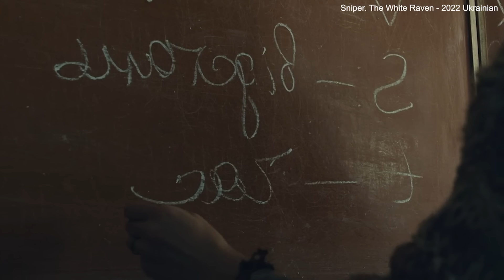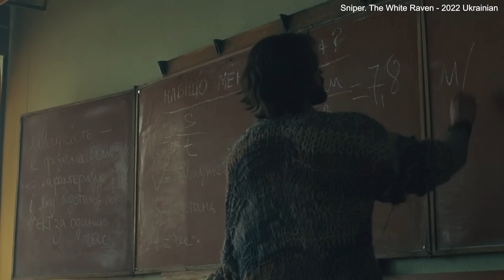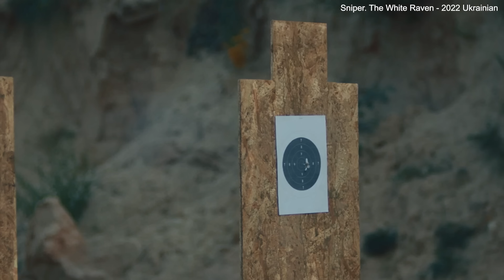100 பேரை கொலை செய்த ஸ்கூல் டீச்சர்? - Tamil Dubbed Reviews & Stories of movies